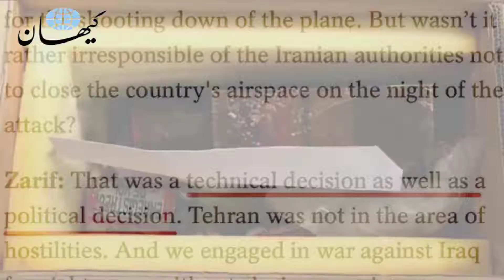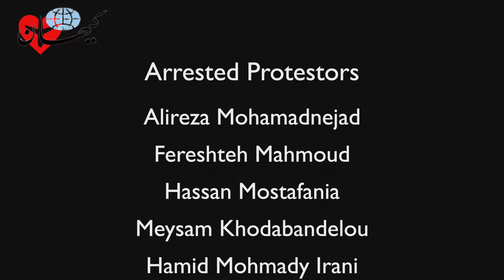Families of the Victims on Flight 752 Call for the Immediate Release of Protestors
The families of the victims on Ukraine International Airlines Flight 752 have asked the Islamic Republic of Iran for the immediate and unconditional release of all those arrested and jailed protesting the shooting down of the plane, which claimed the lives of 176 men, women and children.